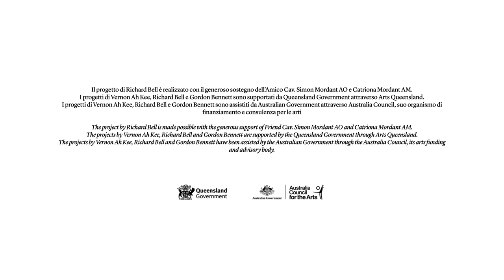AntiGonna e Nikita Kadan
AntiGonna e Nikita Kadan hanno collaborato al cortometraggio Lucid Skin, 2019, il cui protagonista è un artista che ripensa la sua identità ricorrendo all’autolesionismo come un modo per punire la propria “mascolinità”. L’opera è presentata nell’ambito della rassegna di opere filmiche e immagini in movimento di artisti contemporanei dall’Ucraina Una lettera dal fronte, il cui titolo richiama l’iconico dipinto sovietico del 1947 di Aleksandr Laktionov (Rostov-on-Don, 1910 – Mosca, 1972).